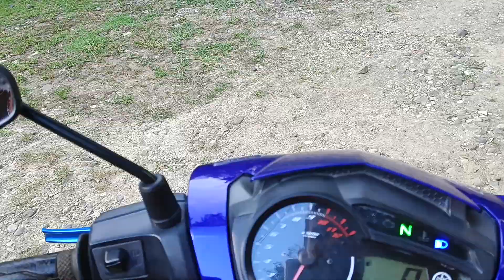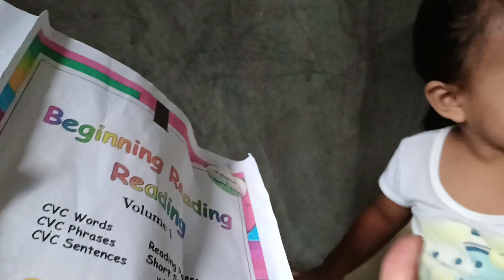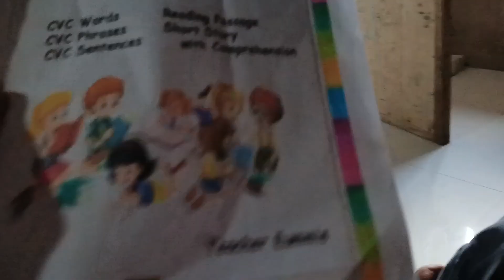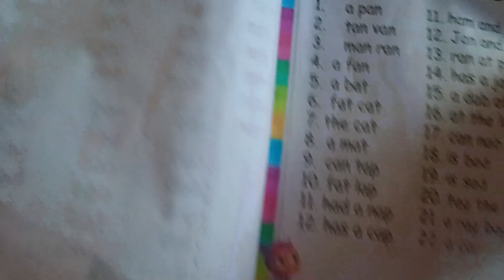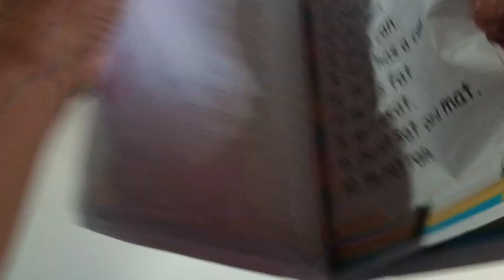To Brey and Inch Kingdom